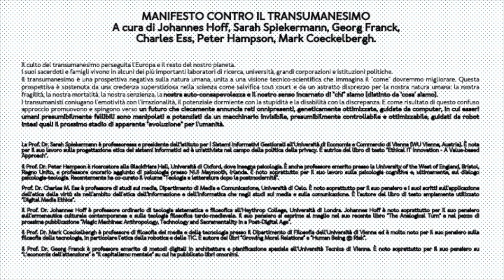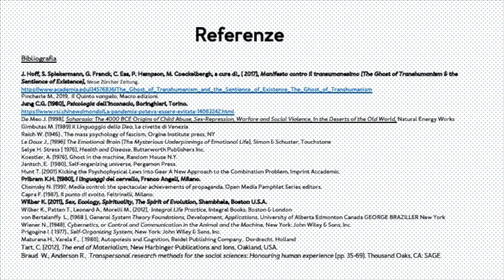Pandemia Emozionale I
Inizia con questo video una serie intitolata pandemia emozionale che affronterà il tema da diversi punti di vista e offrirà soluzioni.
Sinceramente non pensavo saremmo arrivati a questo punto, le contraddizioni in seno alla società stanno esplodendo, grazie a questa pandemia. I professionisti sanitari, quali io sono in quanto medico da quarant’anni sono obbligati a vaccinarsi pena la sospensione dall’ordine.
Ogni osservatore attento può facilmente riconoscere che ci sono due  posizione e diverse sfumature tra le quali alcune estreme e perverse.
Lasciando fuori le teste e le code, come per fare la buona grappa, cioè trascurando per il momento gli scientisti, scettici ad ogni costo e i negazionisti dogmatici e approssimativi per vocazione, possiamo ridurci ad individuare che, per diversi motivi vuole vaccinarsi, i più e chi per ragioni spesso opposte non lo vuole. Il buon senso direbbe che le due fazioni dovrebbero imparare a rispettarsi a vicenda, in un mondo post-moderno dominato dal pensiero razionale. E invece no.
Questa mia argomentazione vuole illustrare l’ipotesi di una pandemia ben più grave che colpisce l’essere umano, tanto più grave quanto non vista: la pandemia emotiva.
Devo ringraziare prima di tutto i parlamentari, il governo, i tecnici del comitato scientifico, l’Istituto Superiore di Sanità, la comunità scientifica, i virologi presenzialisti e da ultimo la regione Lombardia, per avermi inviato l’intimazione a vaccinarmi, favorendo così le mie riflessioni e successive intuizioni.
E’ probabile che il pensiero dominante vincerà la pandemia a breve, ma a mio avviso avrà vinto solo una battaglia, la battaglia di Pirro e porterà invece  l’attuale società razionalista e materialista, dritta, dritta verso una cocente sconfitta. Stiamo, a mio avviso, perdendo l’opportunità del risveglio, la pandemia non vista ha dato in pasto il virus per continuare indisturbata  e traghettare subdolamente  l’umanità verso il  cosiddetto trans-umanesimo .
Uso qui i termine non nella concezione classica coniata da Teillard de Chardin  e ripresa da Julian Huxley per indicare lo sviluppo di nuove potenzialità umane, ma nell’accezione di Robin Hanson secondo il quale  le nuove tecnologie probabilmente cambieranno il mondo nel prossimo secolo a tal punto che i nostri discendenti perderanno molti degli aspetti che oggi consideriamo umani.